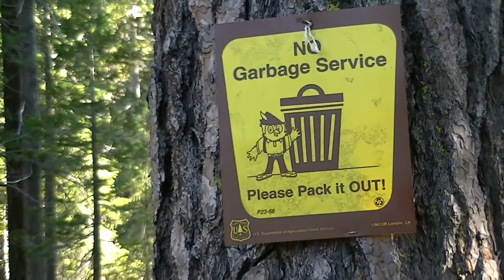Shasta-Trinity Forest Public Service Announcement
Pack out what You pack in, Please, Wherever you may find yourself !  Sunday July 8 2012